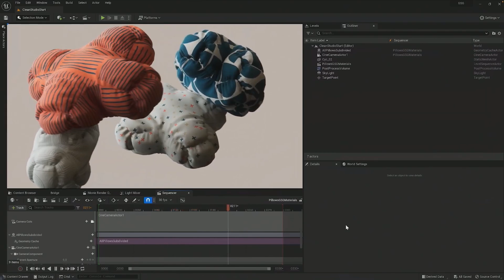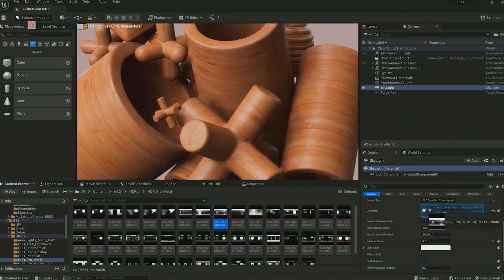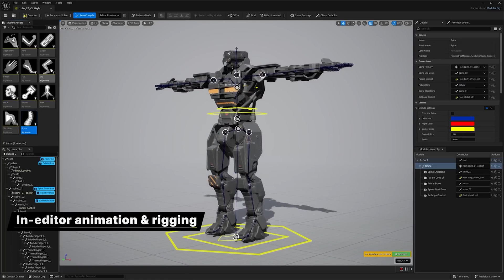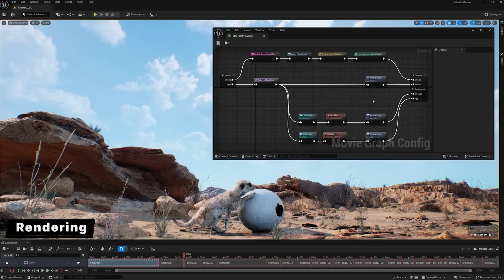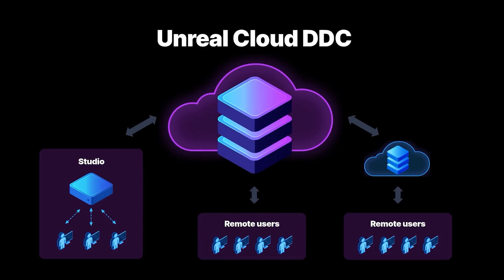UNREAL ENGINE 5.4 ГЕЙМЧЕЙНЖЕР АПДЕЙТ Огляд українською УКР UKR UE5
Це дещо нове! Огляд основних фіч в апдейті 5.4